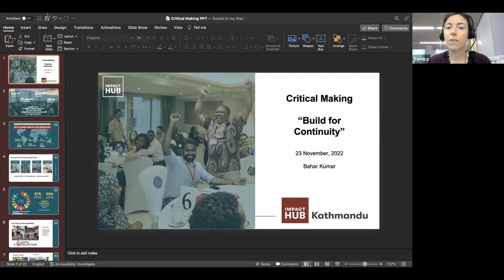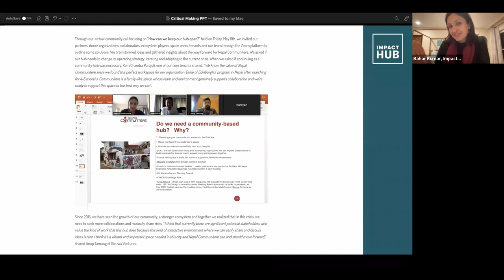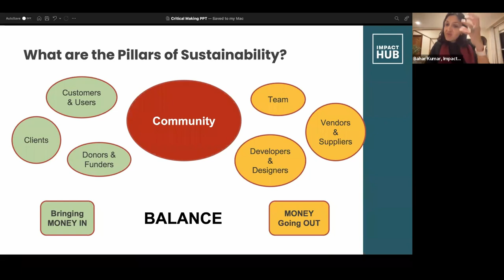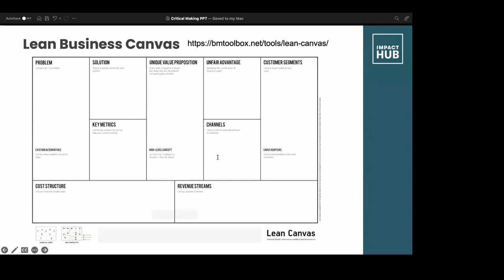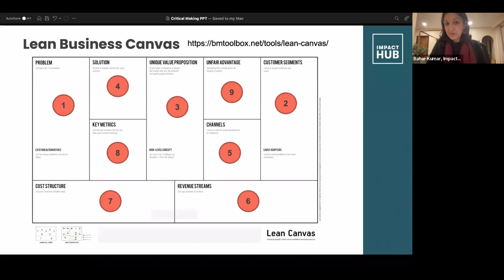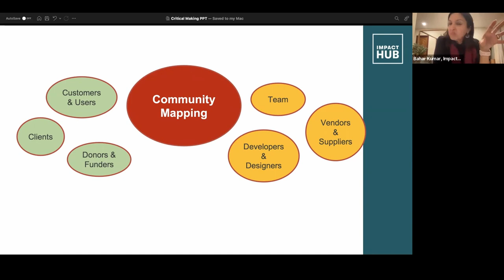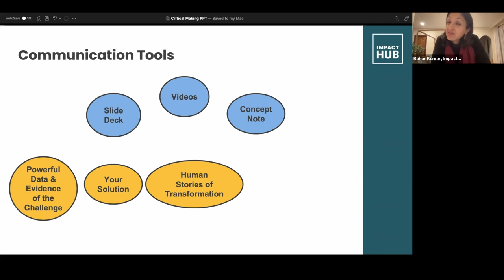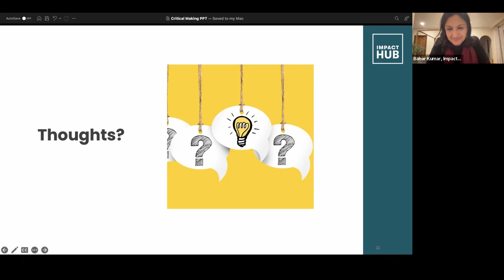Build for continuity - Bahar Kumar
The workshop focuses on finantial question for makerspace and business: How to make your making financially sustainable? In this workshop, Bahar explains how to best use a lean canvas for your local community business, sustaining a continuous making practice.